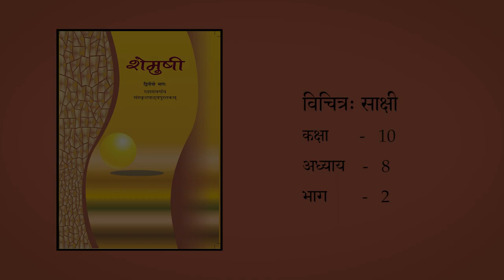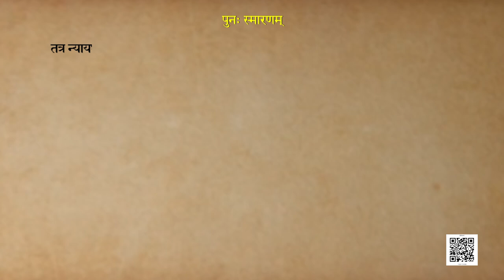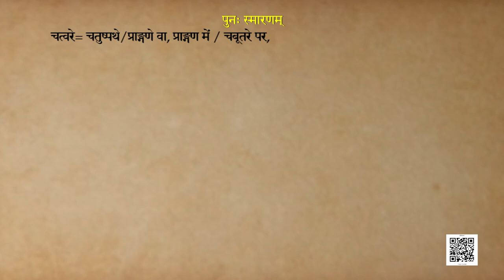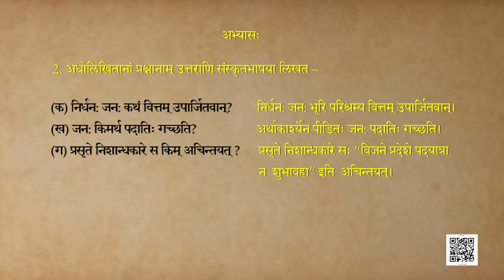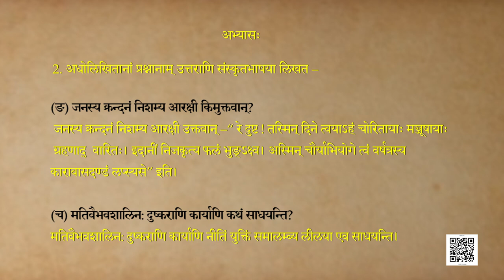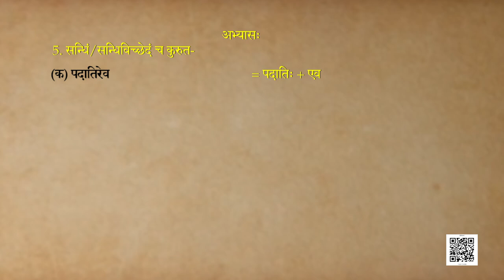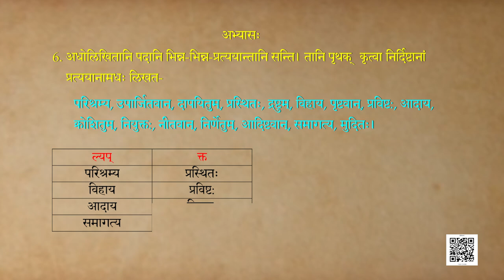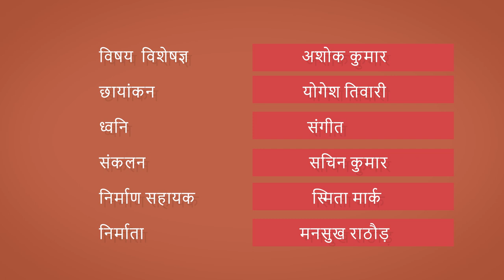कक्षा १० संस्कृत : पाठ - 8: विचित्राः साक्षी-2